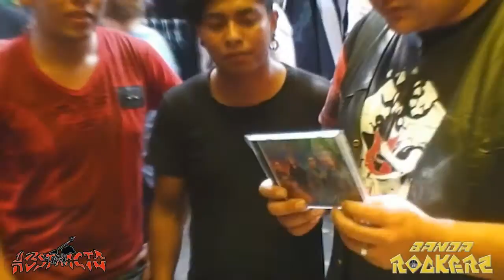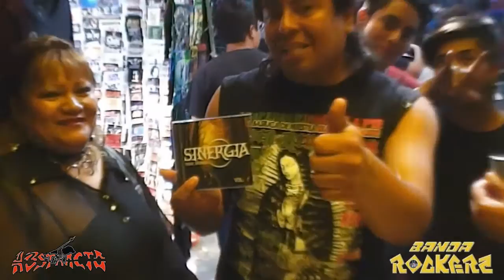BANDA ROCKERA TV: Grupo Abstracto nos habla de su disco "Hechicera"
Grupo Abstracto nos habla de su disco "Hechicera" y producciones Fenix comenta del Acoplado "Sinergia" Vol. 1.